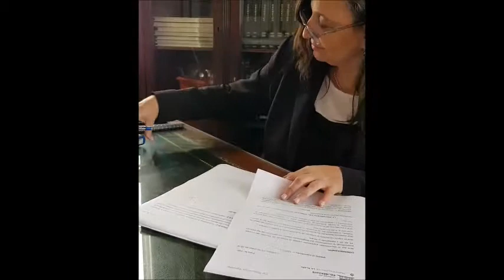La Plata: Ileana Cid informó que se constituyó la Comisión de Equidad y Género en el HCD